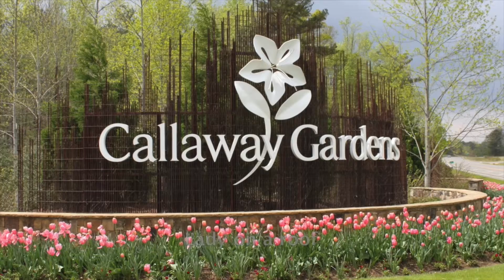Benefits In The Kingdom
Archbishop Ken McNatt is a notable author and an apostle with a strong prophetic anointing. He is the president and founder of Global Harvest International Fellowship and serves as the presiding Archbishop. Three words that describe this man and ministry are “relevant, unique and powerful.”

He attended Tennessee Tech University on a full music scholarship followed by Berean Bible College. His postgraduate work was completed at International Bible Institute and Seminary and he received his Doctorate at Christian Life School of Theology where he also has served as a member of the Board of Regents.

Archbishop Kenneth W. McNatt has been in full time ministry for nearly 4 decades. He has enjoyed great success while pastoring in Tennessee, Texas, Oklahoma and Pennsylvania. Now traveling full-time across America and around the world. He is serious about the work of the ministry by equipping believers, reaching the lost and establishing the Kingdom of God.

The Archbishop has appeared on many nationally known television programs. Over the past 16 years, he has founded Ken McNatt World Outreach Ministries, Global Harvest International Fellowship (representing eight separate evangelical Christian reformations with over 4,000 churches serving the needs of multiple scores of thousands of Christians in nearly 50 nations throughout North America, South America, Europe, Africa, and Asia.), and Global Harvest Bible Institute & Seminary (an online bible school). He is also honored to be a part of the ICCC, an international organization representing millions of people globally.

He is in great demand as a speaker in conferences, crusades and churches across the nation. As he ministers the Word, signs following always confirm it. Archbishop McNatt has a firm conviction that “he who would be greatest of all must be servant of all.” His greatest joy is to serve God and His church through the gifts and callings that have been entrusted to him.